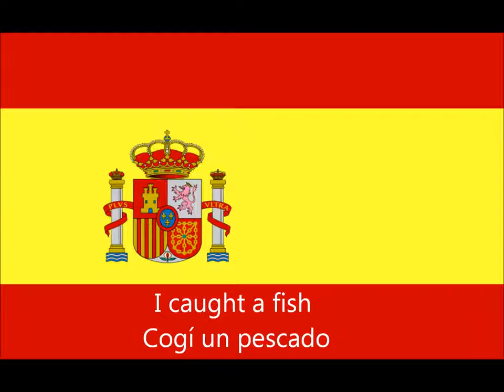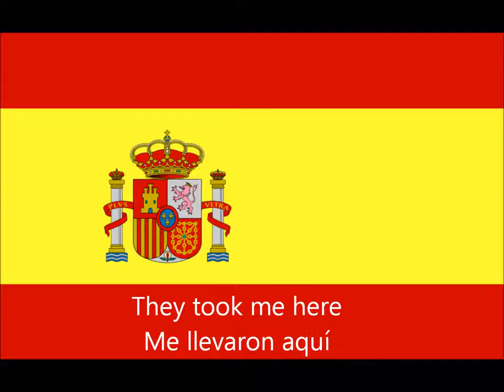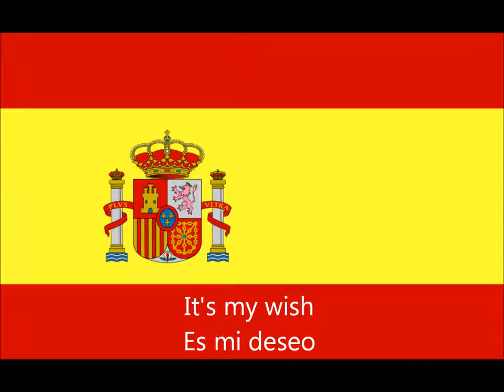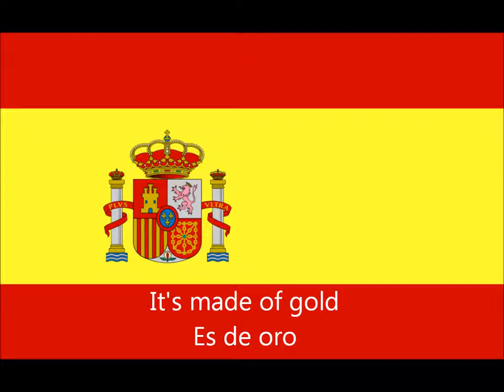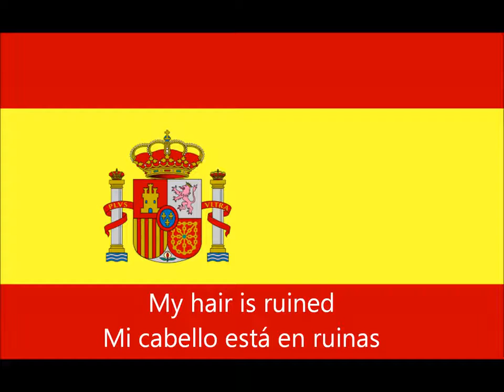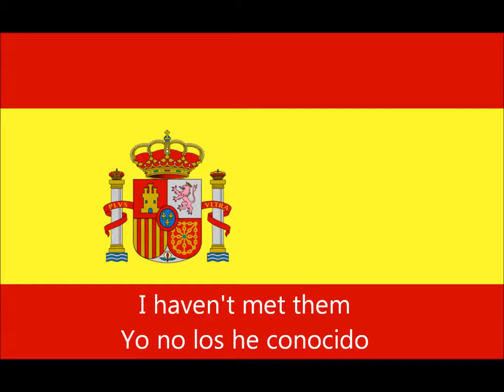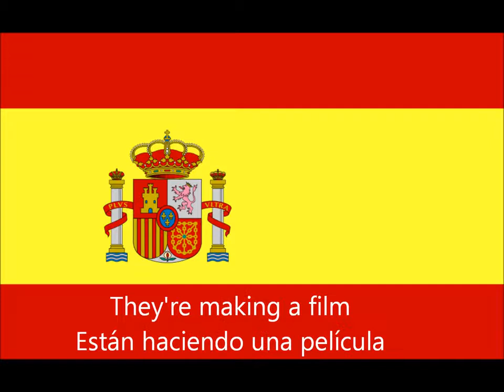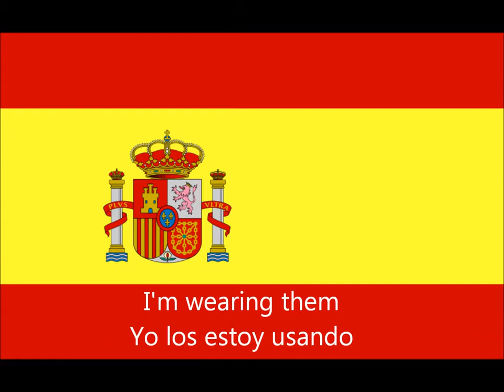lesson 71_spanish conversation